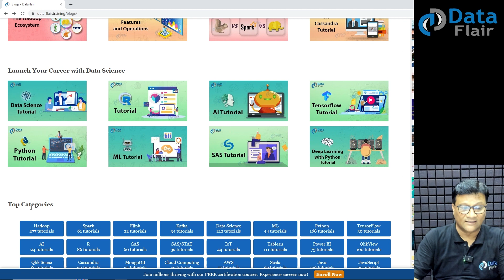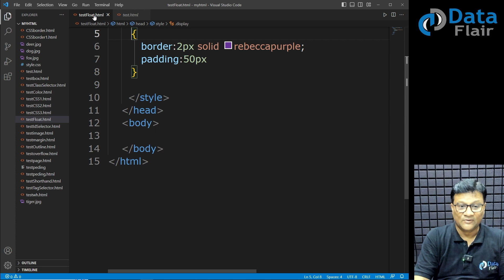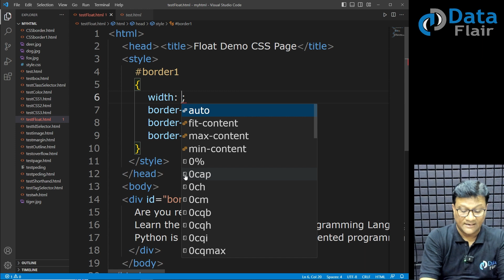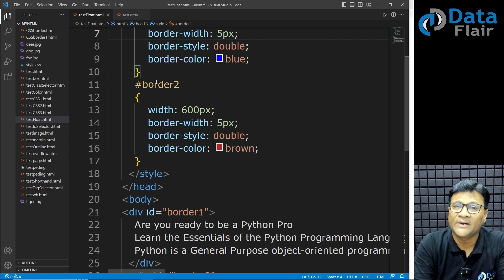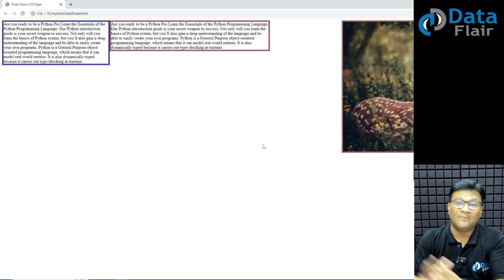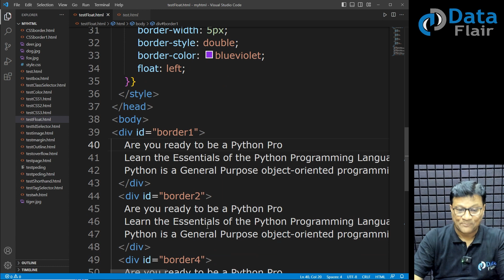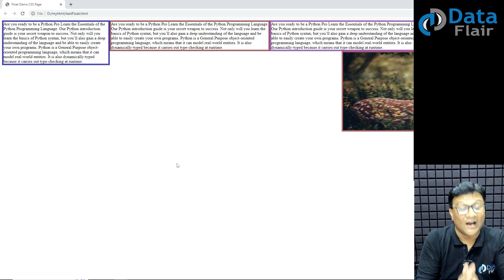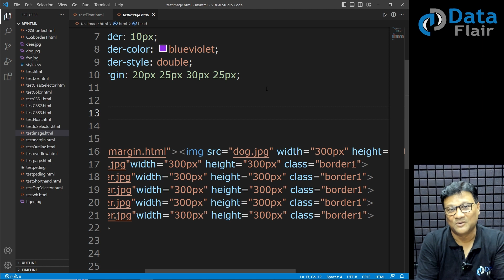CSS Practical - CSS Float Property | What is Float Property in CSS | How to Use Float Property Hindi